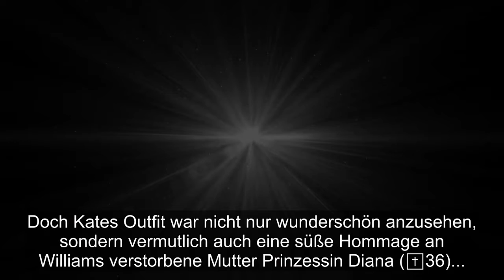War Herzogin Kates "James Bond"-Look eine Hommage an Diana?